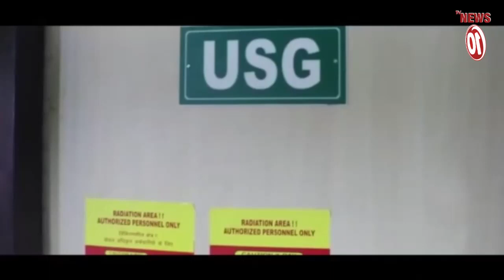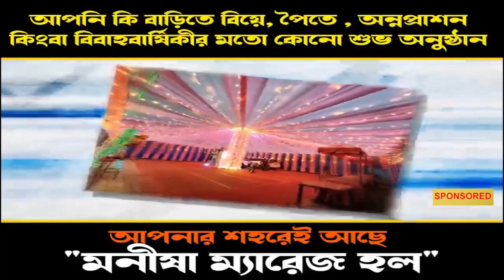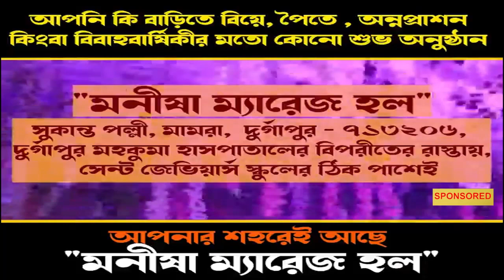রাস্তার বেহাল দশায় ক্ষোভ বাড়ছে মানুষজনের